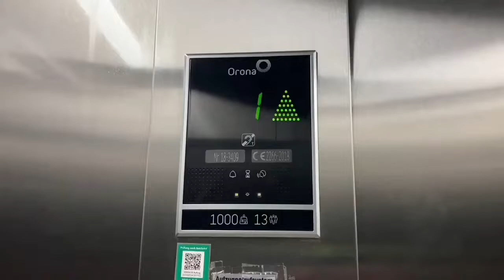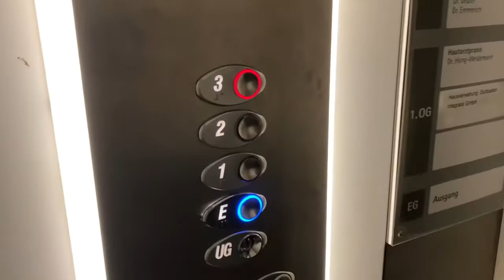2007 OTIS Aufzug in Ärztehaus in Freiburg Kaiser-Joseph-Straße